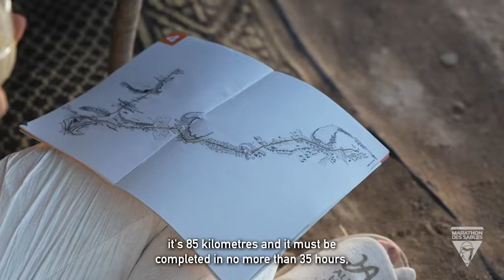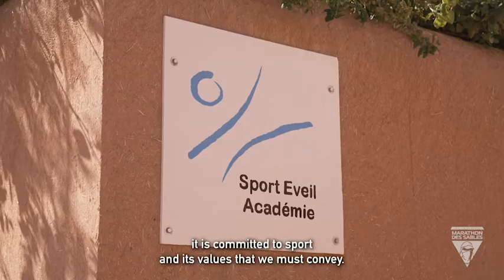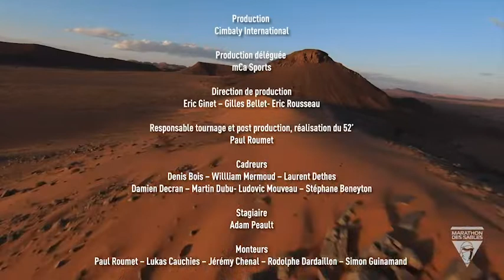MARATHON DES SABLES 36th Edition